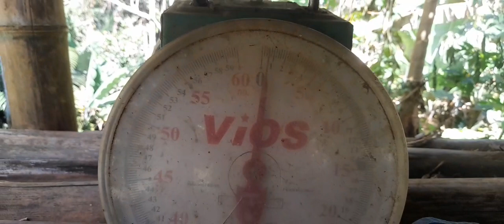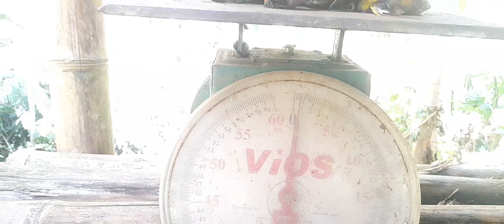Local hunting and cooking style 🥩